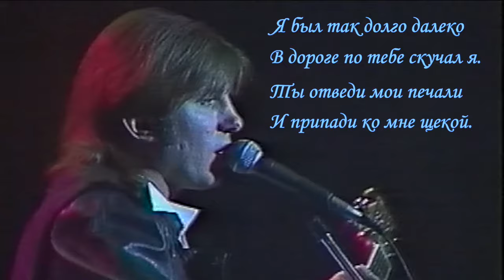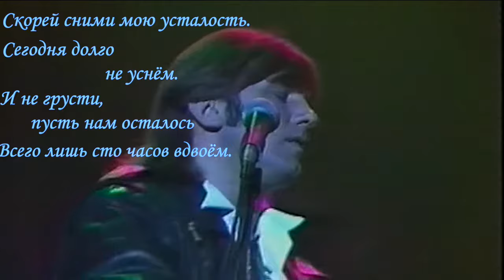Одна из самых красивых песен о любви от Юрия Лозы.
Музыка и слова – Юрий Лоза
Концертный зал "Россия" – 1991 год.
Телевизионная версия концерта была показана по центральному телевидению. Песня впервые появилась на катушке "Самиздата" в 1986 году. Альбом назывался "Любовь, любовь" и бесконтрольно разлетелся по стране. Потом вышла на диске фирмы "Мелодия" в 1988-м году, пластинка называлась "Что сказано, то сказано", и 2 млн экземпляров были распроданы за несколько дней. Позднее неоднократно включалась в различные сборники Юрия Лозы. Аккомпанирующий состав – группа "Джем".